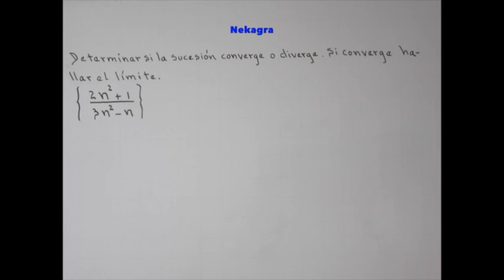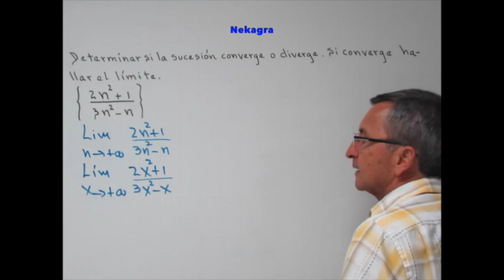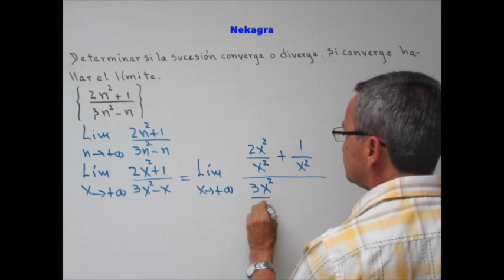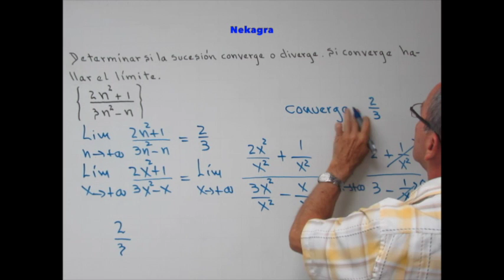Convergencia y divergencia de sucesiones (2) por Nekagra.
Se determina si una sucesión es convergente o divergente.